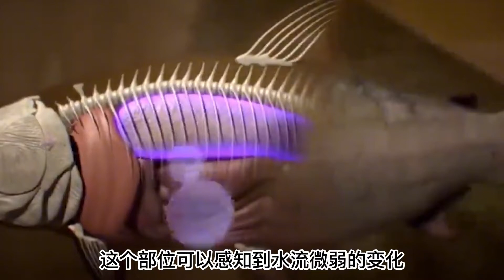水中霸主鳄鱼遇到鱼界战神，竟连5秒都坚持不到？虎鱼有多强大？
虎鱼都是成群结队的捕猎，所以，面对比它大上数倍的动物时，虎鱼也有十足的胆量敢于上前一战。比方说，如果虎鱼的捕食对象是一条大鱼，它们会先攻击大鱼的尾部，让大鱼没有办法移动，然后再逐一攻击大鱼的身体，一口口将大鱼身上的肉撕咬掉。虽然虎鱼平时非常的懒散，行动速度很慢，但是在猎杀行动中，它们的速度快到难以置信，就好像一团黑影从眼前飞过，瞬息之间就可以吃掉猎物。

带你了解动物，看遍满世界的各种生物